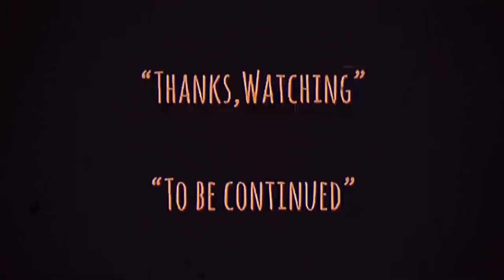| แนะนำหนังน่าสะสม | พ่อสั่งลุย | IN THE BLOOD-1988 | 神探父子兵 | HONGKONG MOVIE | FILM STYLE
-แสบ
-sabsamuel
-sabsamuelkhamphiman

RADIO-VERSION.(Podcast)

แนะนำหนังน่าสะสม | พ่อสั่งลุย | IN THE BLOOD-1988 | 神探父子兵 | HONGKONG MOVIE TH.

พ่อสั่งลุย-ชื่อไทยตอนฉายโรงภาพยนตร์ในประเทศไทย
IN THE BLOOD
พ.ศ. 2531/1988 ‧
ภาพยนตร์แนว/แอ๊กชั่น/ตื่นเต้น/สืบสวน
คำอธิบายแปลจากภาษาอังกฤษ-In the Blood เป็นภาพยนตร์แอ็คชั่นปี 1988 ของฮ่องกงที่กำกับโดยคอเรย์หยวนและนำแสดงโดยแอนดี้เลาและบิลตุง
คำอธิบายIn the Blood is a 1988 Hong Kong action film directed by Corey Yuen and starring Andy Lau and Bill Tung. Wikipedia
วันที่ฉายครั้งแรก: 22 กรกฎาคม 2531
ผู้กำกับ: คอรี่ย์ หยวน
จีนกวางตุ้ง: San4 Taam3 Fu6 Zi2 Bing1
บ็อกซ์ออฟฟิศ: 6.804 ล้าน HKD
ภาษา: ภาษากวางตุ้งมาตรฐาน
In the Blood is a 1988 Hong Kong action film directed by Corey Yuen and starring Andy Lau and Bill Tung.
-Plot
Criminal Investigation Department (CID) inspector Wah and his father, Commissioner Louis are outstanding police officers who share a close relationship. On the other hand, father and son beat cops, Uncle Maand Dan always bicker, and end up pulling their pistol at each other while giving a parking ticket. Wah and Louis attempt to mediate Dan and Ma and convinces Dan to apologize to his father, but Ma berates him, much to Louis' annoyance. Dan gets promoted to the CID and gains confidence after successfully catching a thief. Dan later participates in his first drug raid operation in a pier, where Wah manages to arrest a number of criminals but the mastemind, Fei-ying, escapes as Dan was busy gambling with some colleagues and inadvertently kicks his superintendent "Potato Knives" into the water and is put on penalty. Ma blames himself for his son's failure, but Wah convinces him that Dan just needs an opportunity to prove himself. However, Dan foils another drug bust at a bowling alley when he interrupts Wah, who was fighting Fei-ying, allowing the latter to flee again, but manage to arrest Fei-ying's girlfriend, Sze. Dan bails Sze out after finding out she is the daughter of Ma's old friend, Auntie King, but Sze runs away after being harassed by patrons at her mother's bar. Sze later questions Fei-ying whether he is a drug trafficker, which he denies.
Traditional
神探父子兵
Simplified
神探父子兵
Mandarin
Shén Tàn Fù Zǐ Bīng
Cantonese
San4 Taam3 Fu6 Zi2 Bing1
Directed by
Corey Yuen
Produced by
Wu Ma
Written by
Yuen Kai-chi
Starring
Andy Lau
Bill Tung
Chin Siu-ho
Siu Hung-mui
Wu Ma
Chirs Babida
Cinematography
Tom Lau
Edited by
Peter Cheung
Production
company
D&B Films
Bo Ho Films
Distributed by
Golden Harvest
Release date
22 July 1988
Running time
101 minutes
Country
Hong Kong
Language
Cantonese
Box office
HK$6,804,354